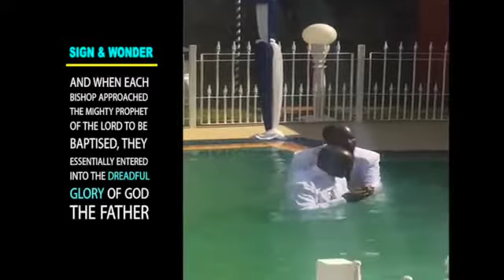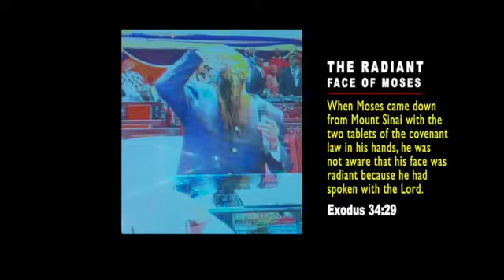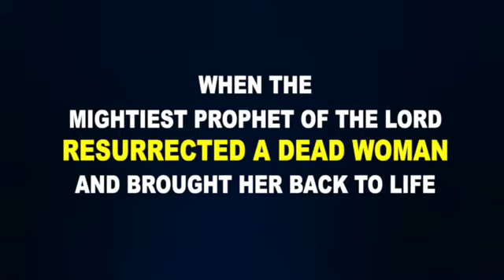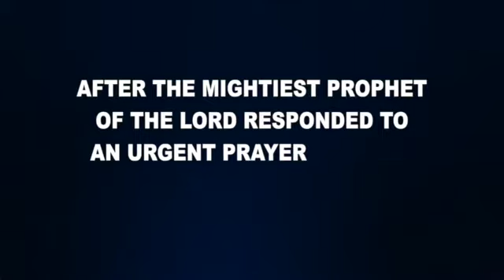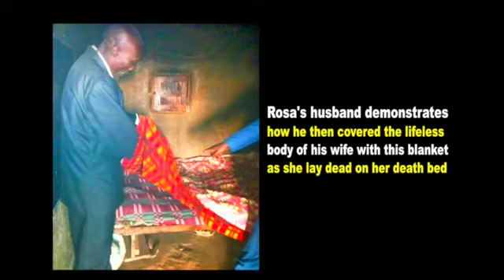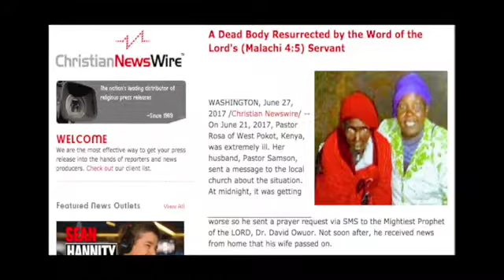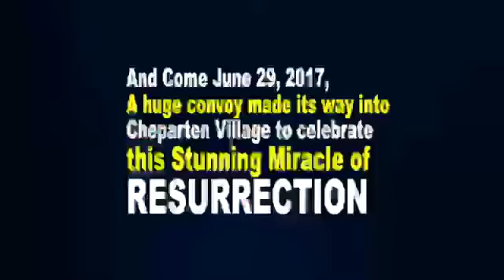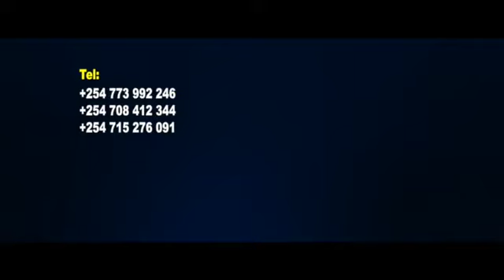SHOCK!!! THE MIGHTY PROPHET OF THE LORD RESURRECTS A DEAD CORPSE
Song  Sad Romance (a.k.a. Sad Violin)
Artist  Ji Pyeong Kwon
Album  Drama Sonatina Licensed to YouTube by Collab Asia Music (on behalf of Leeway Music & Media, Inc); LatinAutor - SonyATV, LatinAutorPerf, ASCAP, Exploration Group (Music Publishing), UNIAO BRASILEIRA DE EDITORAS DE MUSICA - UBEM, UMPI, and 15 Music Rights Societies